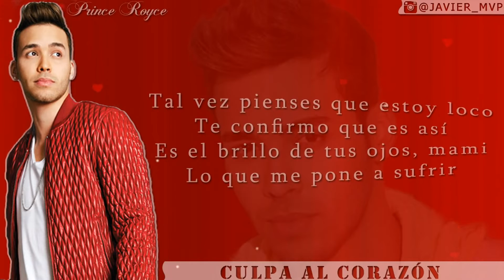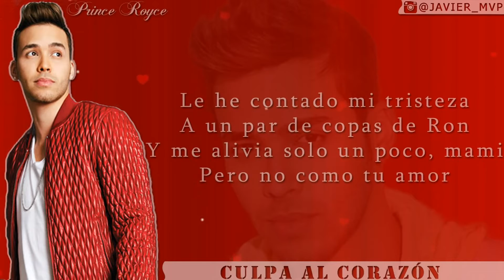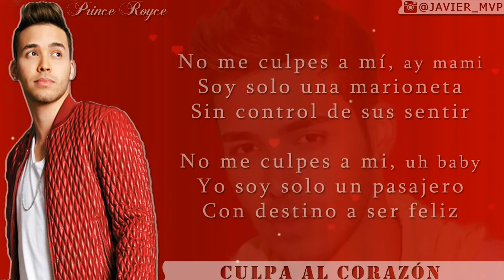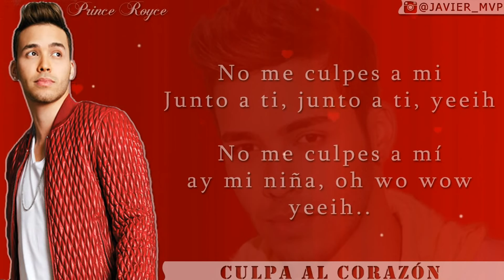Prince Royce Culpa Al Corazón Lyrics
GRACIAS A JAVIER MVP

Subo Video Nuevo Asta 5 Bese A La Semana

Es Arduo El Trabajo Que Hago Para Entretenerte Si Te Gusto Utiliza El Botón De Me Gusta Y Dame Like Comenta También Lo Que Lo Que Compártelo Con Tu Amigo Gracias A Ti Estoy Creciendo Tu Apoyo Es Valioso Para Mi

Algunos Temas Para Que Descargues

OTRAS VÍAS DE DESCARGA POR SI ALGÚN LINK FALLA DALE AQUÍ Y BUSCA

ESTA SECCIÓN ES EXCLUSIVA DE
ONLY BEAT
SOLO INSTRUMENTALES

PRODUCTIÓN       : MÁSTER BEAT
THE GREATEST   : SOUND INSTEAD OF EMPTY WORDS
BY                         : DAKHEMCY INMORTAL STUDIO

(SECCIÓN INSTRUMENTALES)